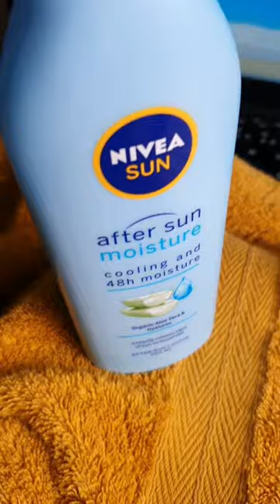Watch photography: recreating beach in your livingroom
Not living near the beach? That's ok, you can recreate beach vibe in your own living room.